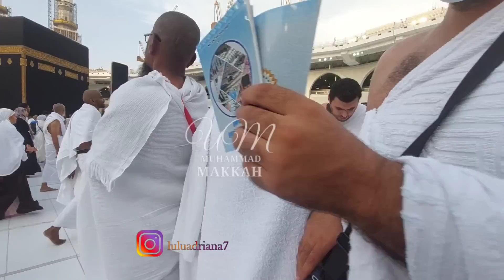KASIAN IBU KEBINGUNGAN SAAT DI DALAM MASJIDIL HAROM TERPISAH DGN KAWAN CARI JLN KELUAR MENUJU TOILET